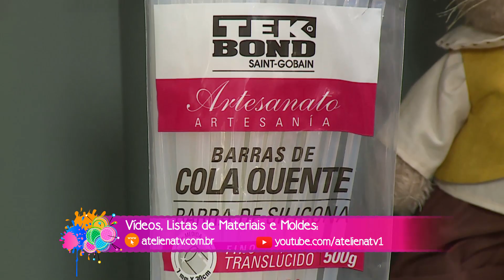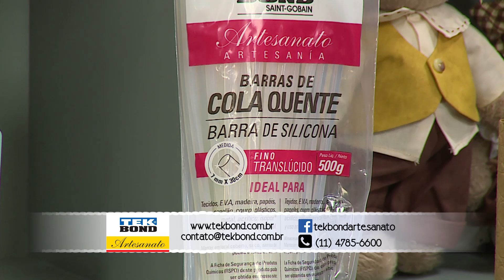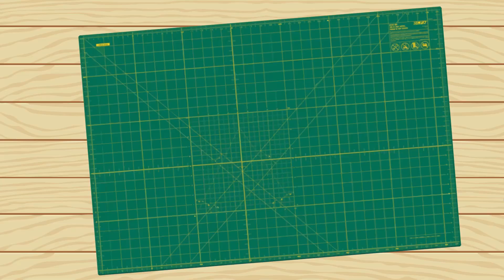Ateliê na TV - 23.03.20 - Ana Paula Molnar - Tatiana Nascimento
No programa de hoje, tivemos a Ana Paula, ensinando um lindo album de scrapbook para os meninos com as colas da @TekbondOficial.

Já a Tatiana Nascimento, criou uma linda mandala super colorida com os as @fitasgitex4870 .

- SKY 6.